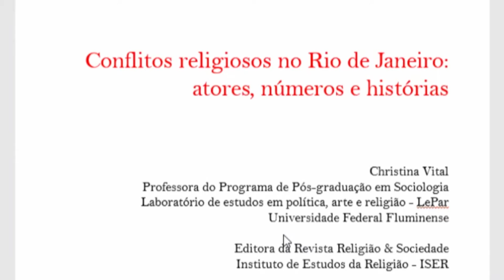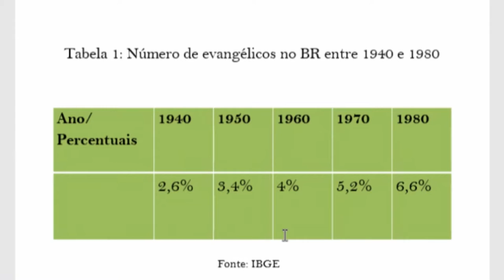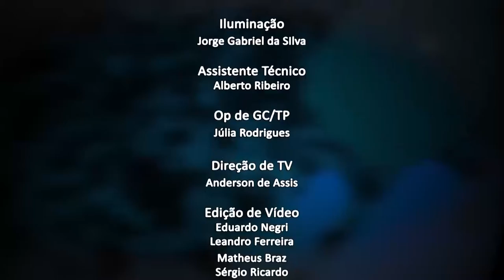Jornal da Alerj - Terça - 28/09/21